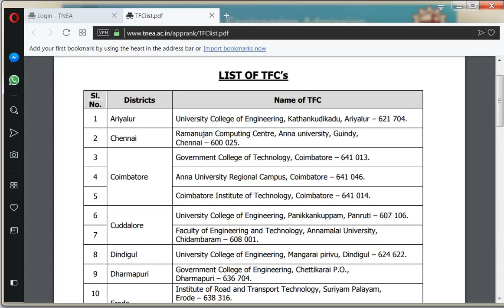TNEA 2018 | இன்ஜி., கவுன்சிலிங் 2018 | பிரவுசிங் சென்டர் பயன்படுத்தலாமா?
இன்ஜினியரிங் ஆன்லைன் கவுன்சிலிங் 2018 பிரவுசிங் சென்டர் பயன்படுத்தலாமா?